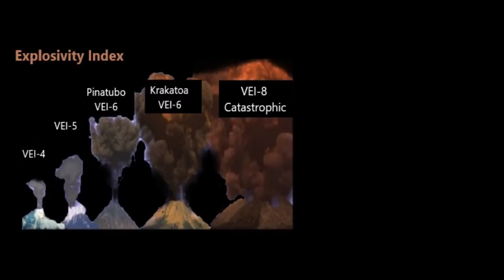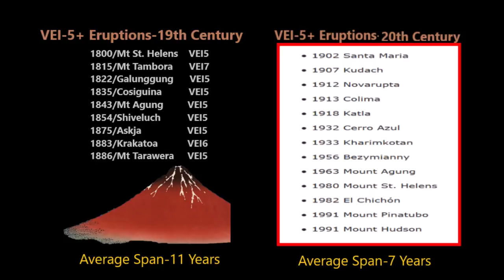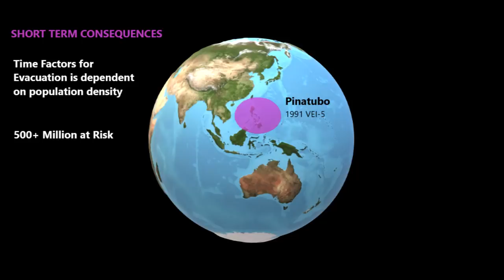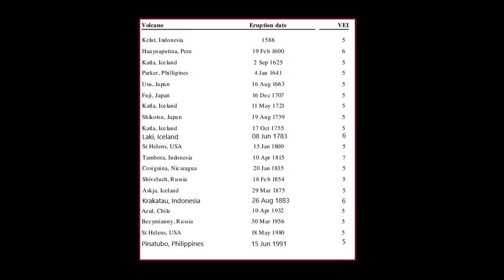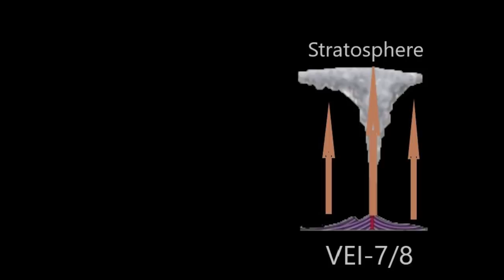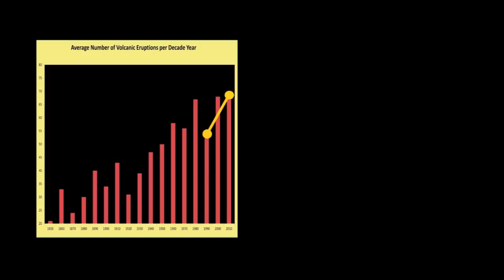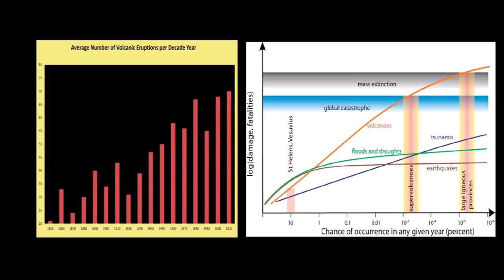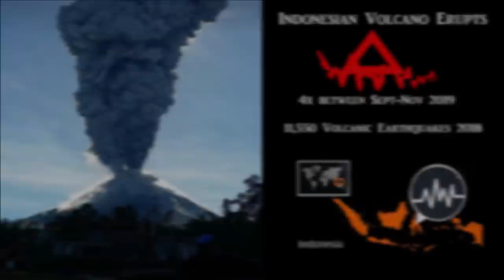High Risk of Volcanic Super Eruption VEI5+ Within Next 5 Years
February 13, 2020: There is a 95 percent probability of a powerful eruption of 5 or greater on the volcanic explosivity index, within the next 5 years.